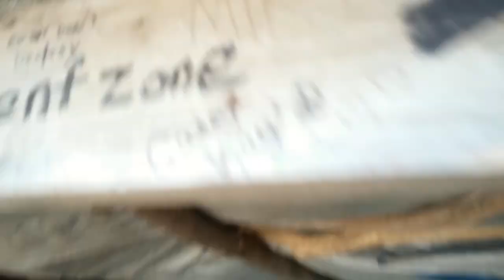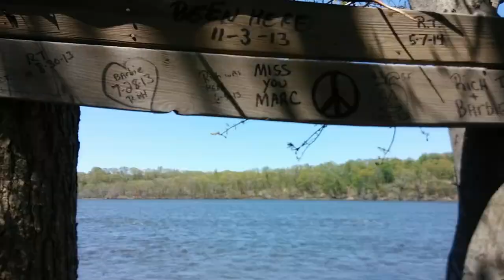Homeless living on the CT River 3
Homeless camp on Connecticut River